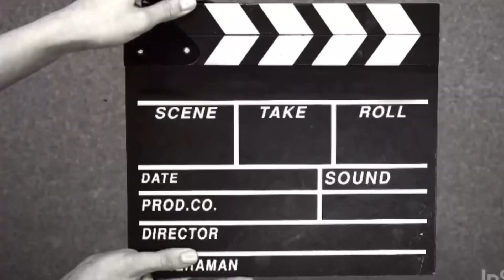Aaj naya bull dekha khatrnakh he bhai 🤣village